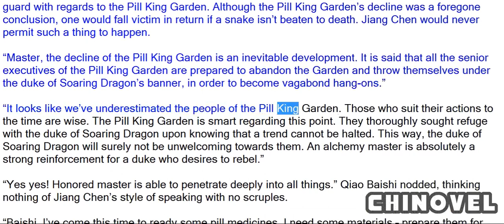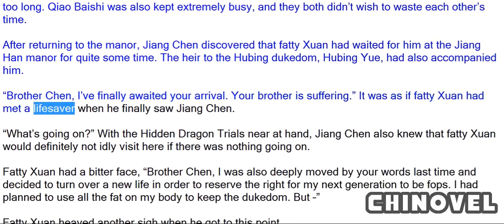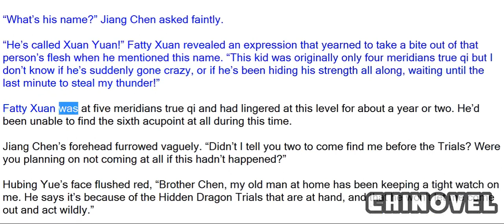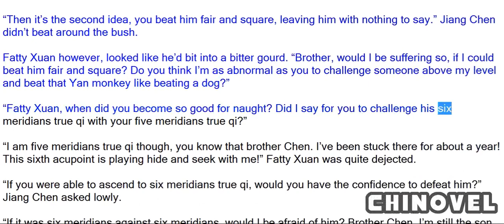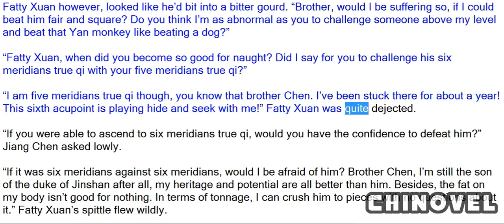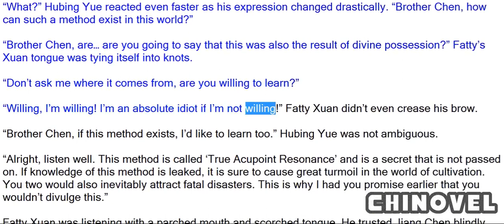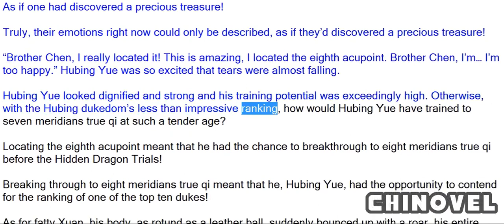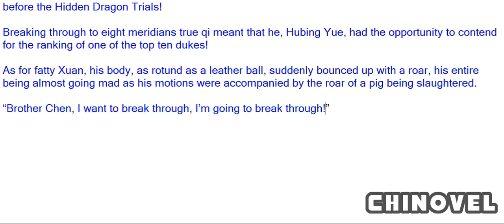Sovereign Of The Three Realms, Chapter 52 Fatty Xuan Seeks Help